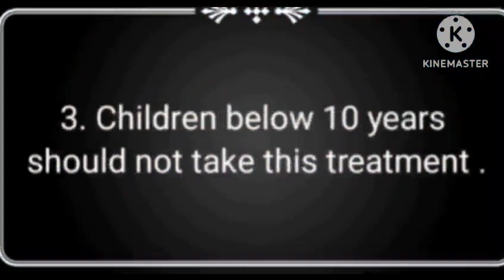Acupressure Treatment for Eczema (in kannada)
1. I believe that all content used falls under the remits of fair use, but if any content owners would like to dispute this I will not hesitate to remove said content after due diligence. It is not my intent to in anyway infringe on their content ownership.

2. About the Specific Acupressure: The use of magnets will not necessarily cure immediately or have such immediate impact/ cure rather it totally depends on various factors like the prolonged duration of disease/ illness, frequency of usage, appropriately placing magnets for maximum output, etc. which are not exhaustive. The video cannot and does not contain medical/ fitness/ health advice. The said information is provided for general informational and educational purposes only. This publication and the information included in the video are not intended to serve as a substitute for consultation with doctors/ Specialists. Specific issues, issues, concerns and conditions always require the advice of appropriate qualified doctor/ specialist. Accordingly, before taking actions based upon such information, we encourage you to consult with appropriate professionals. The use or reliance of any information contained on this video is solely at your own risk.

In this video we’ll walk you through:
- Nature, Types, Causes, Symptoms and Problems associated with Eczema
- Acupressure Points for Eczema
- Useful Precautions for Eczema

Timestamps:
0:02 Who should not take this Treatment?
0:07 Introduction to the Channel
0:15 About the Topic - Eczema
0:18 What is Dermatitis? | Types - Eczema is one of them!
0:32 Nature of Eczema
1:02 Age of appearance | Places of appearance on the body
1:47 Eczema is non-contagious | Causes & Effects of Eczema
2:38 Acupressure Points for Eczema
3:03 Application of Star Magnet | How to do it? | Recommended Duration
3:23 Useful Precautions for Eczema

Our channel is about one-point acupressure treatment for various common health problems. We cover lots of topics such as single-point acupressure treatment, color therapy, and more!

We sell magnet kits for you to use, check them out in our Instagram Handle here:

You can buy these magnets at:
Bluewaves Acupressure & Auricular Centre
#109, Ground floor,  Dharmaraja Koil Street, Shivajinagar, Bangalore- 560 001

Incase you can't reach us out at Bluewaves Acupressure & Auricular Centre, GETINTOUCH with us and get your magnets home-delivered!

What are you waiting for?! GETINTOUCHWITHBLUEWAVESACUPRESSURE and lead a healthy life!